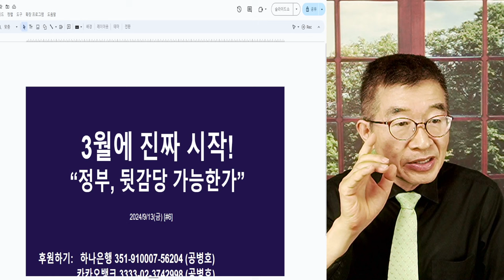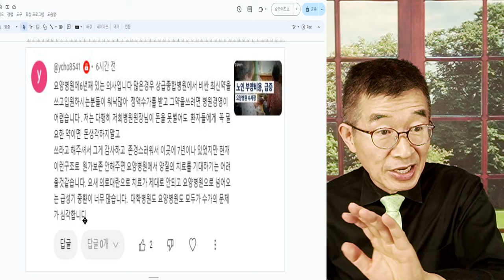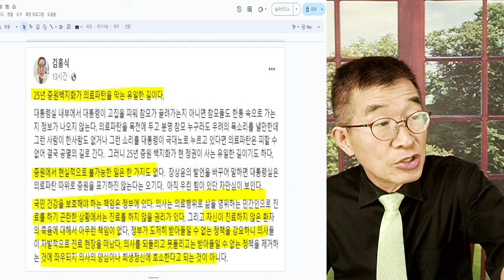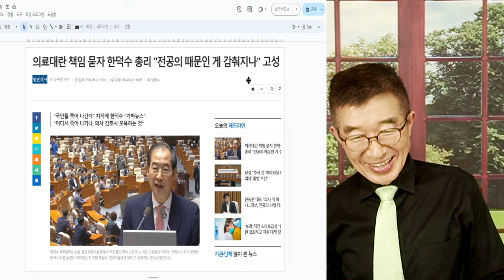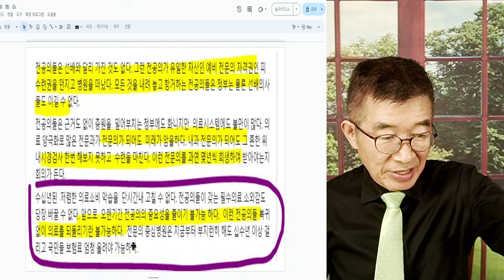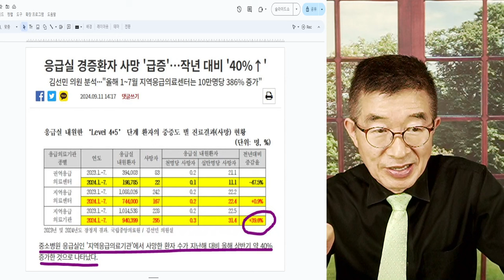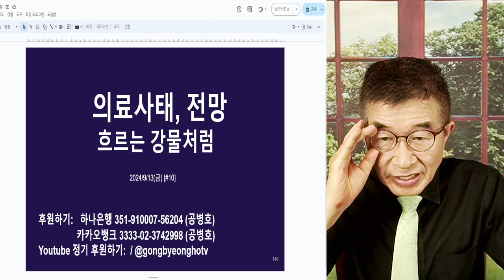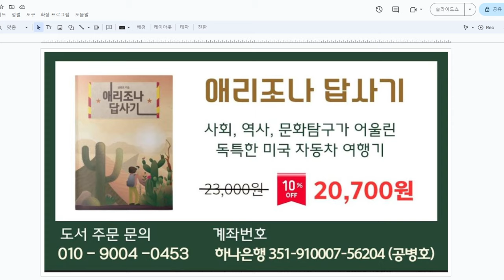예상대로 흘러가다 / 의료사태, 전망 / 힘을 가진 사람들이 내린 결정, 현장과의 괴리 심화 / 무엇을 주장할지라고, 현장은 현장대로 돌아갈 수 밖에 없으니 [공병호TV]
Bitcoin : 3MTW849AkP2ftLeSK2teZHMmzLu7Z83s9U